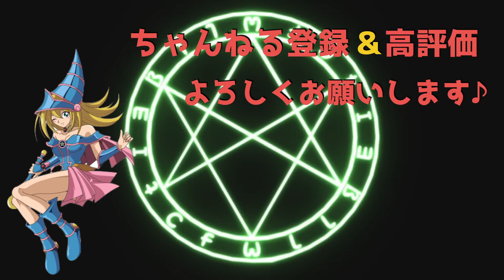【これが正解か!?】青眼の完成版レシピ！相性表も作ってみた【遊戯王デュエルリンクス】【Yu-Gi-Oh! Duel Links】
他に吊り天井とかスペシャルハリケーンが強そうだと思いました（小並感）

【自己紹介】
✅スタイル→ガチ勢 / 縛り企画やプレイング解説に自信ニキ
✅日本代表履歴

✅大会入賞履歴
🔴KC杯世界１位１回、２位２回、３位１回、４位１回、ほか入賞多数
🔴MCS（海外最大規模大会）→準優勝１回
🔴Dリーグ（日本リーグ/チーム戦）→優勝１回
🔴CW（海外リーグ/チーム戦）→優勝１回、準優勝１回
🔴WL（海外リーグ/チーム戦）→準優勝１回
🔴ぽんコツGT（優勝賞金10万円）→優勝
🔴ほか、優勝・入賞多数

✅海外チーム→Destiny Draw
✅国内チーム→限界コード

【独自特典】
✅メンバーと一緒にデッキを作る
✅相性の考察やプレイングの考察を、質疑応答をしながら行う
✅お悩み相談を受ける（初心者〜上級者までどなたでもOKです！その場で実践も行えます！）
✅試合用のデッキ調整を行う
→時間は夜がメインですが、朝や昼にも行います。アーカイブも残ります！

✅お悩み相談が出来たり、メンバー限定放送のアーカイブが探しやすいぞ！